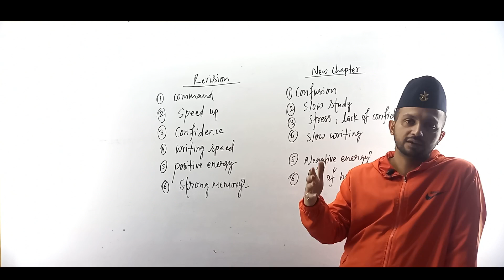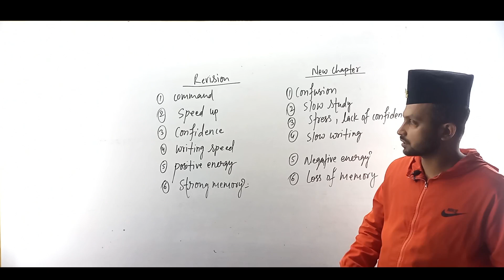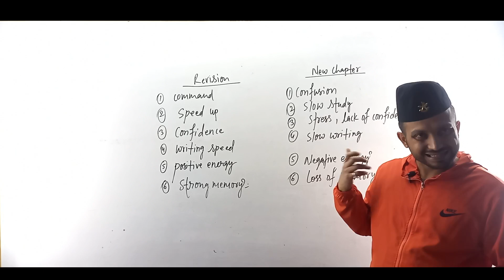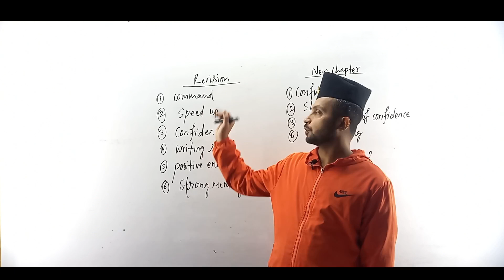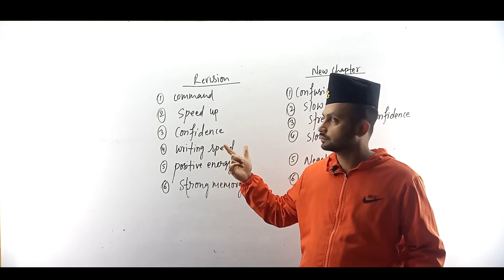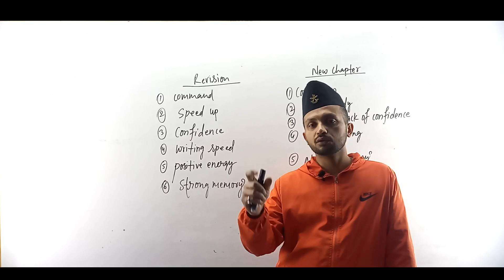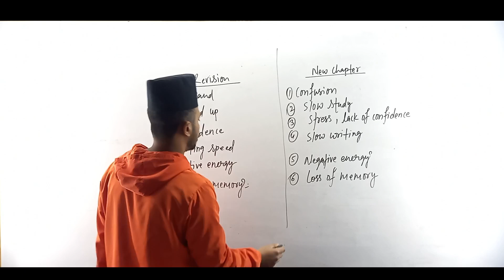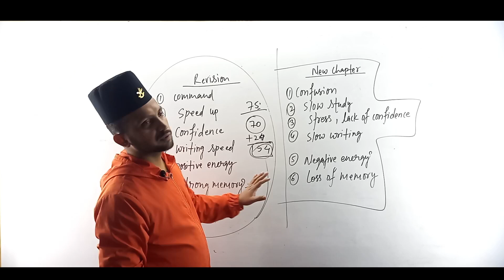Revision // _Vs_ // New Chapter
This chapter is all about either doing revision or studying new chapter is important when the exam date is very close to us. What are the effects of doing revision ? What are the effects of studying new chapters ? Which one is more beneficial ? Which strategy helps us to achive good marks ? And many more.